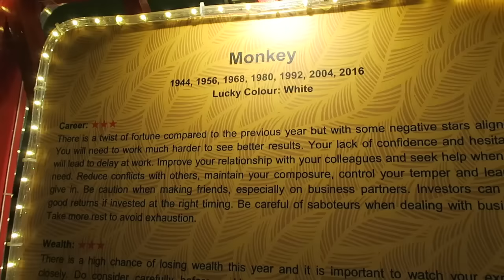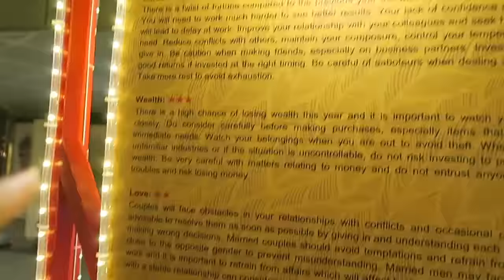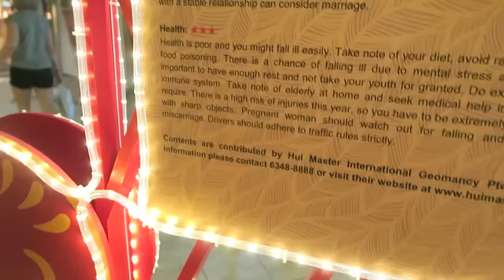VLOG #929: MALAS SA 2017?! (Dec 30, 2016) | PINOY IN SINGAPORE